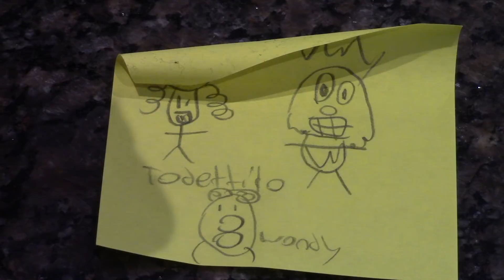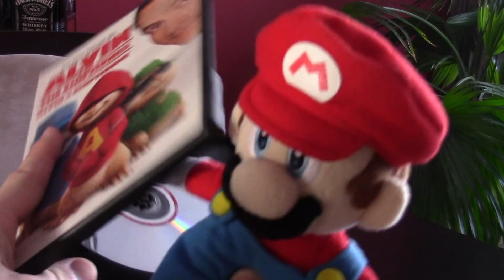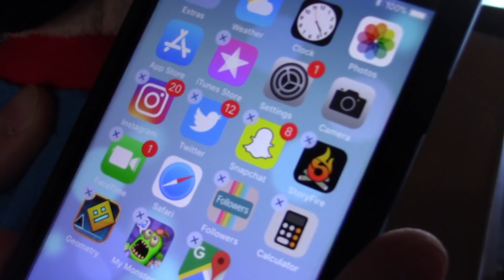The Necklace! - Super Mario Richie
Mario gets Peach a new Necklace and it gets stolen the next day! It's up to Mario and Peach to find out who stole it!